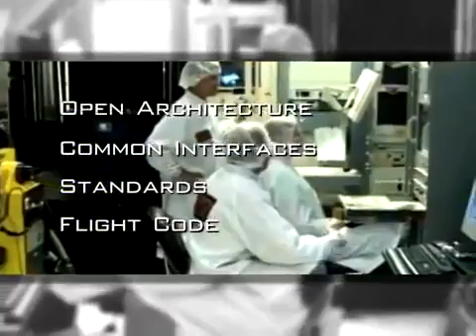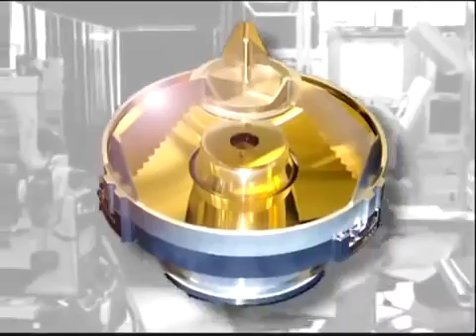Missile defense MKV-R MKV-L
A look at the way to take out enemy missile's and operations